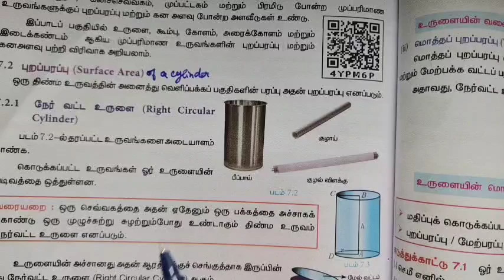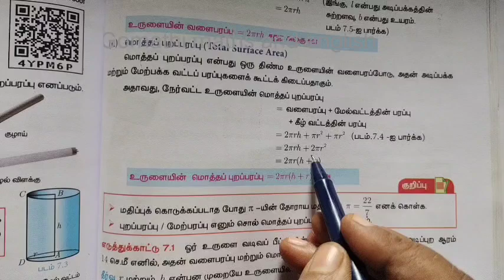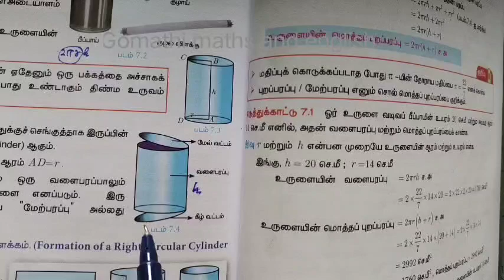TN 10th Maths ⬇️🔗 Exercise 7.1 question 1 and 2 Mensuration அளவியல்